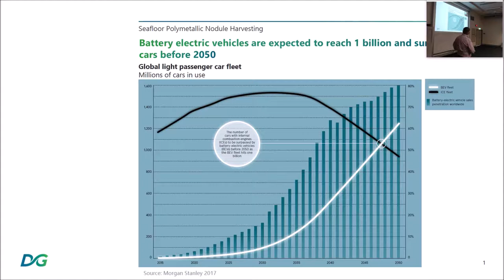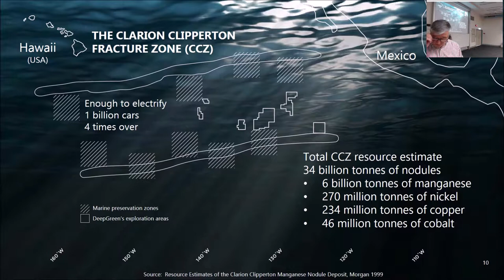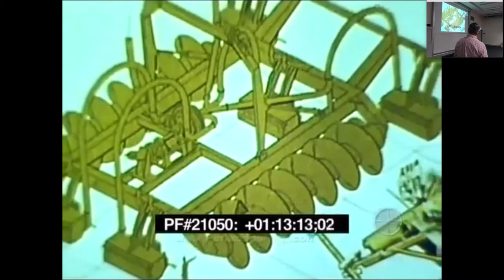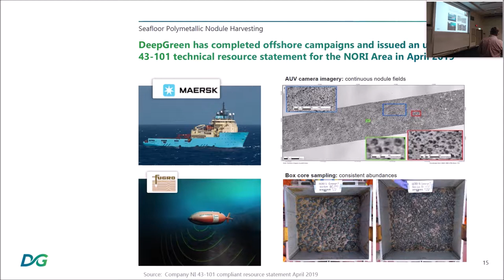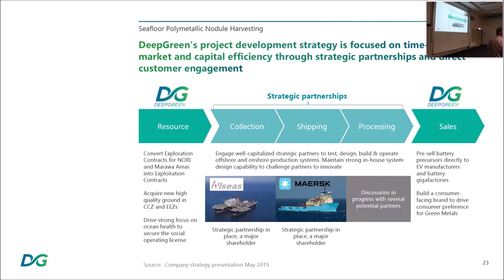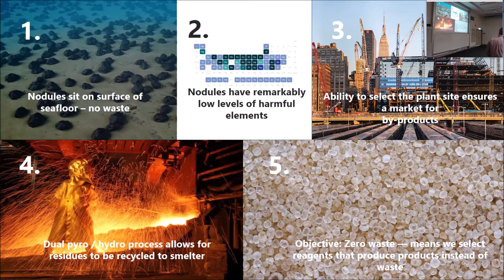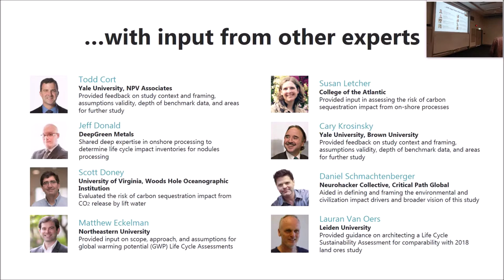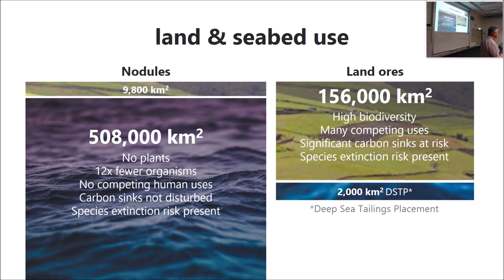Tony O'Sullivan, DeepGreen Metals - JKMRC Friday Seminar 18 Oct 2019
Seafloor Polymetallic Nodules – A clean solution to the Battery Metal Supply Gap